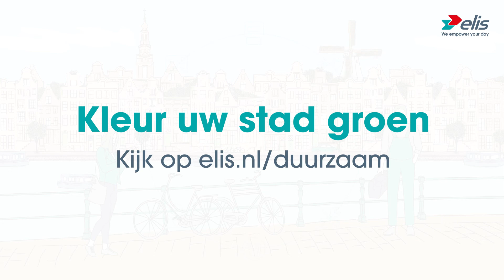Elis kleurt gemeente Amsterdam groen | Elis NL